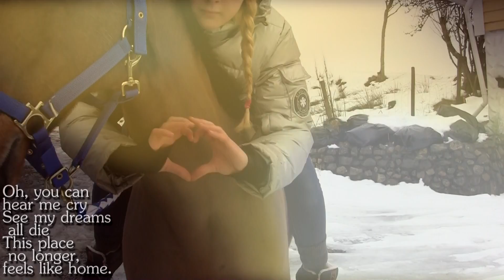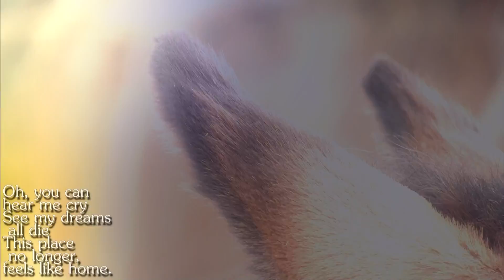See my dreams all die. {~this house no longer feels like home~}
Oh you can hear me cry
See my dreams all die

This place no longer
feels like h o m e.
Sorry for an overload of videos lately. Just had to upload this. All clips are from today (12.02)

I have the most beautiful and loving pony in the whole world. I love him so much it makes me cry, I honestly have no idea where I'd be without him.

This place .. It ruins everything. I hate it. Words can't describe how much I want to move away from here, how much I've wanted it for almost 5 years now. It ruins my life to be stuck here,
Its just my life which is being teared apart.

If someone could listen to me, if someone could take me away from here, it would mean everything to me. Everything. THIS ISNT A HOME FOR ME! THIS IS NOT WHERE I BELONG!

SO HOW DOES IT FEEL TO SEE MY DREAMS ALL DIE? IS IT A GOOD FEELING? ARE YOU SATISFIED NOW?
You can hear me cry, scream and beg but you just CHOOSE to IGNORE it. You CHOOSE to break my dreams.

Please, can't you see how much I'm hurting.
Its not that I'm not thankful. I am eternely thankful and grateful for everything I've got. But sometimes, you just fall too deep. It feels like nothing can save you. And sometimes, you can't be saved. Sometimes its too late.